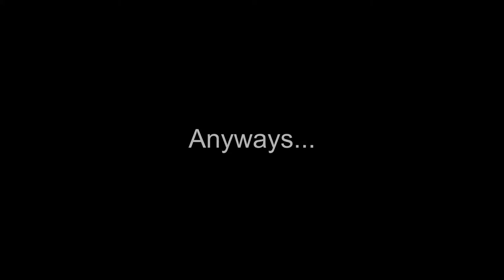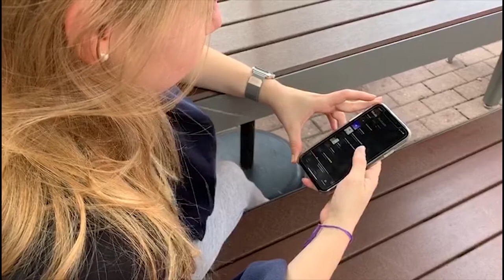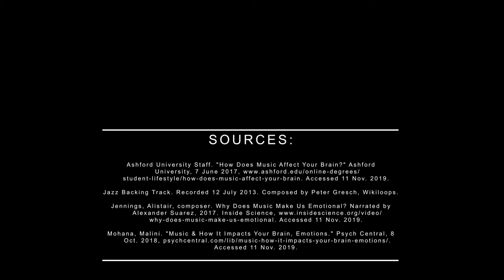Romanticism: Music Playlists